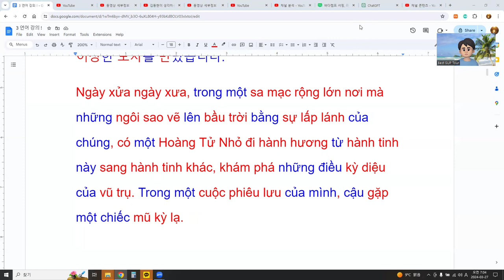베트남어 공부하기 어려워도 쉽게 공부하는 법 !!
Once upon a time, in a vast desert where the stars painted the sky with their twinkling brilliance, there lived a Little Prince who journeyed from planet to planet, exploring the wonders of the universe. On one of his adventures, he encountered a peculiar hat.
옛날 어느 광활한 사막 속에서, 별들이 그들의 반짝이는 광채로 하늘을 물들인 곳에는 우주의 놀라움을 탐험하는 작은 왕자가 살고 있었습니다. 그의 모험 중 하나에서, 그는 이상한 모자를 만났습니다.
Ngày xửa ngày xưa, trong một sa mạc rộng lớn nơi mà những ngôi sao vẽ lên bầu trời bằng sự lấp lánh của chúng, có một Hoàng Tử Nhỏ đi hành hương từ hành tinh này sang hành tinh khác, khám phá những điều kỳ diệu của vũ trụ. Trong một cuộc phiêu lưu của mình, cậu gặp một chiếc mũ kỳ lạ.